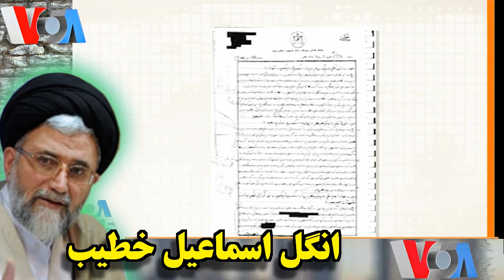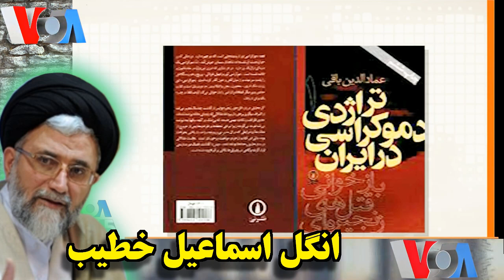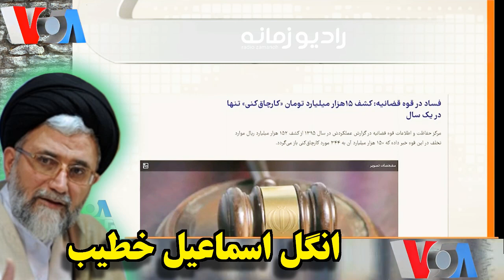وزیر اطلاعات « اسمال یه کتی » ـ صفحه آخر ؛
17 September 2021, VOA PERSIAN NEWS NETWORK, VOICE OF AMERICA, LAST PAGE, VOA LAST PAGE,